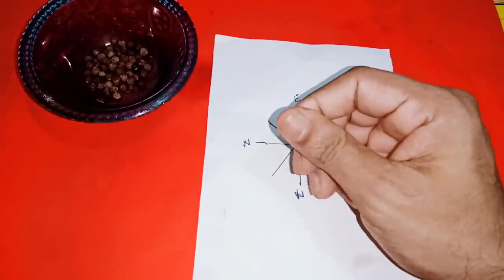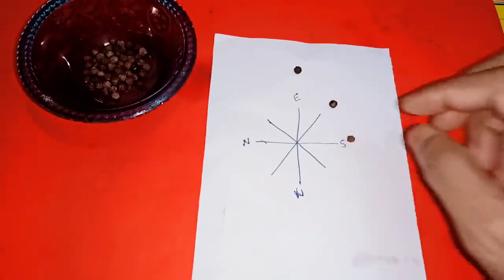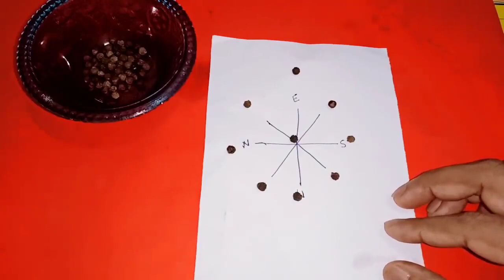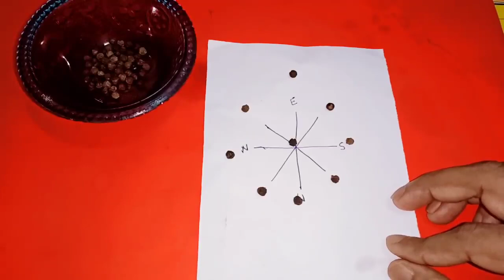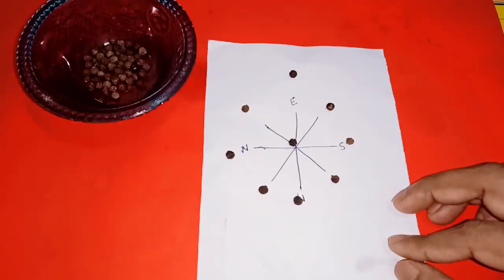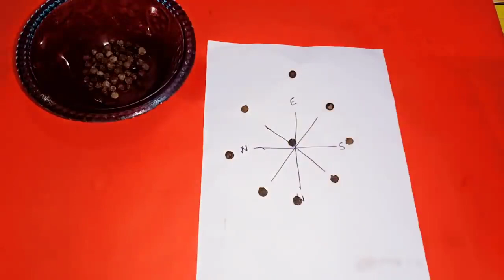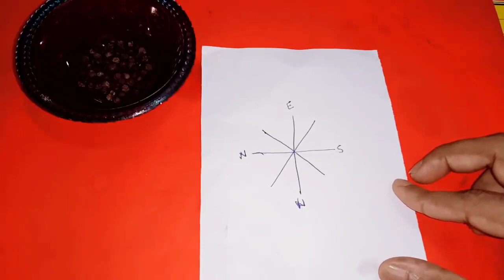9 మిరియాలతోఇలా చేస్తే దరిద్రం తొలగిపోయి అదృష్టం కలిసి వస్తుంది సంపాదన పెరుగుతుంది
9 మిరియాలతోఇలా చేస్తే  దరిద్రం తొలగిపోయి అదృష్టం కలిసి వస్తుంది సంపాదన పెరుగుతుంది
Time:10.00 AM TO 1.00 PM And 3.00 PM TO 6.00 PM
fees: 500 rupees
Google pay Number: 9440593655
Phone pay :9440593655